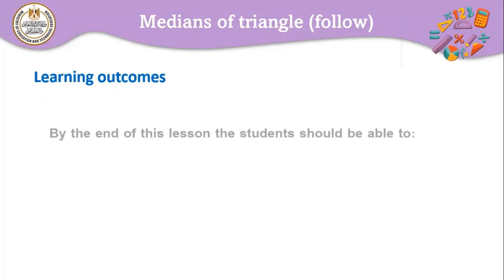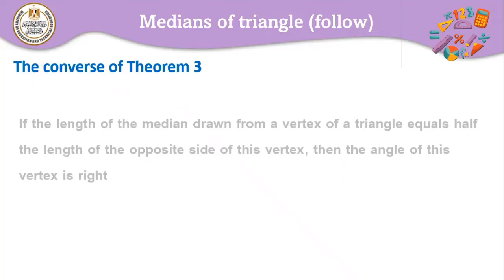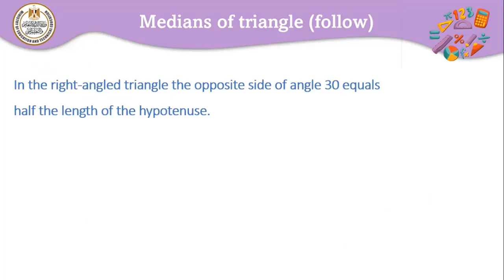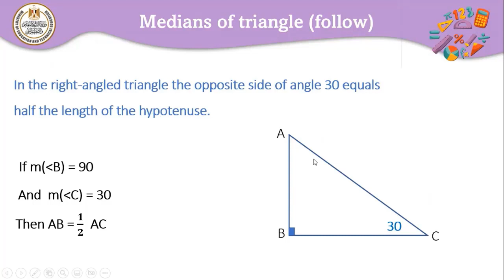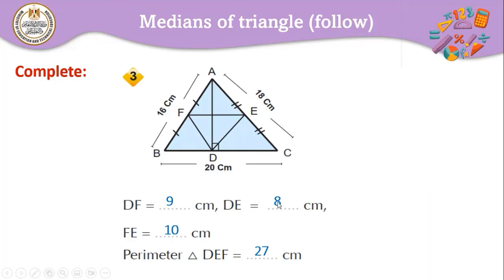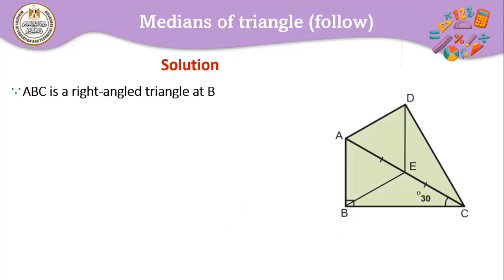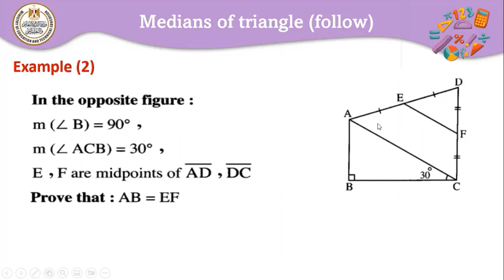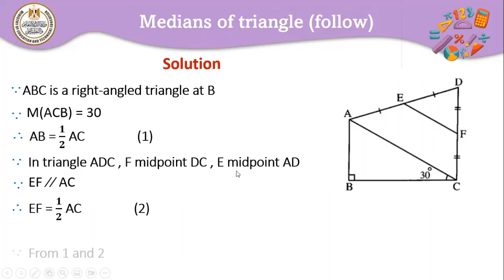math prep 2 medians of triangle follow